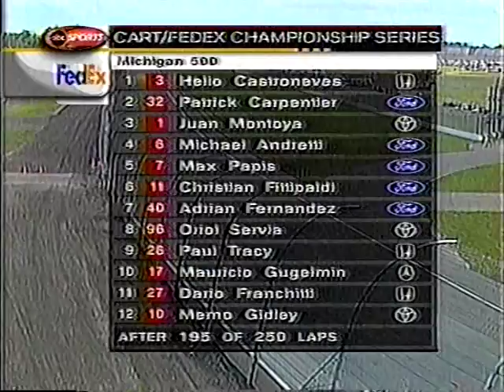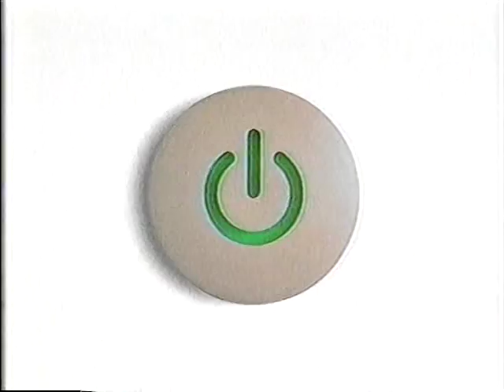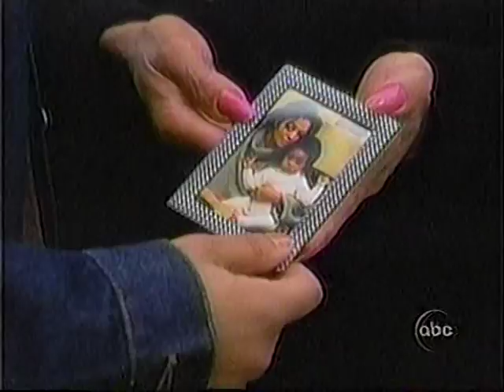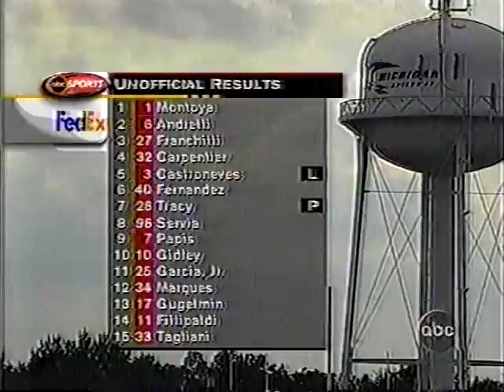2000 CART Michigan 500 part 2 of 2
2000 CART Michigan 500 at Michigan Speedway part 2 of 2